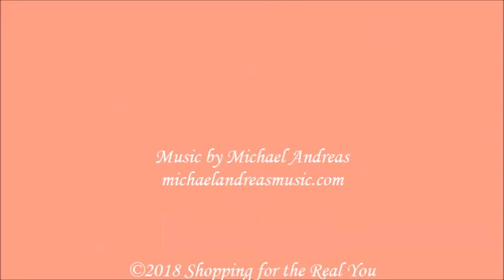What Your Clothes Say about You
Andrea Pflaumer, author of Shopping for the Real You speaks with former model Brigitte Nioche, author of Living Longer Living Well about what our clothes say about us.